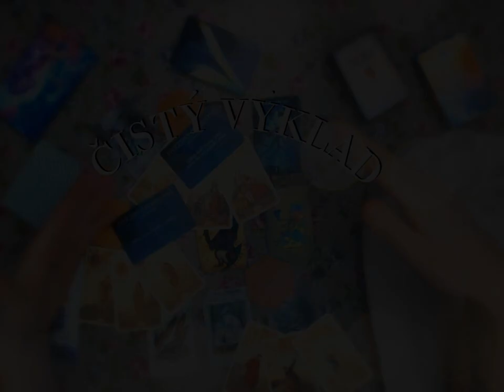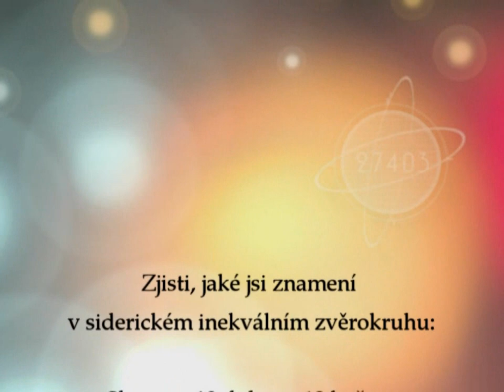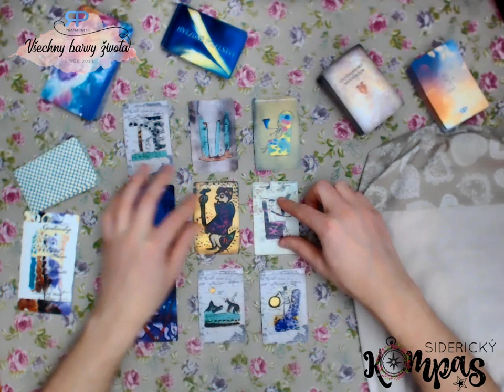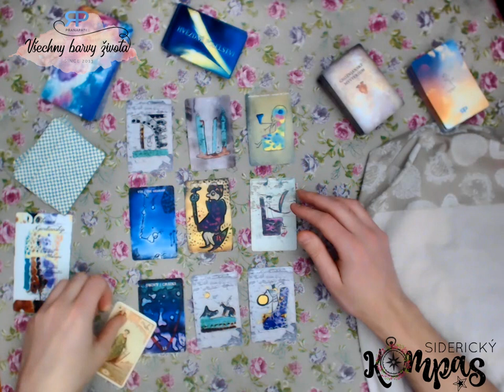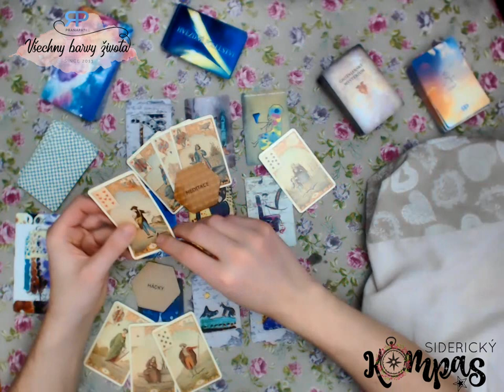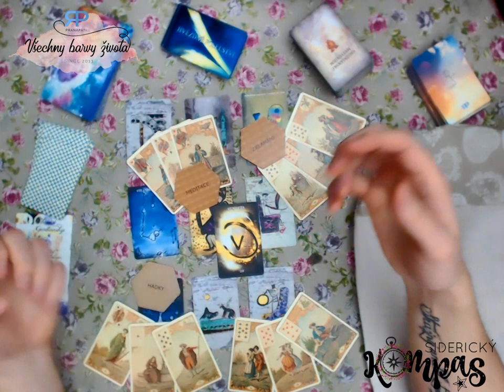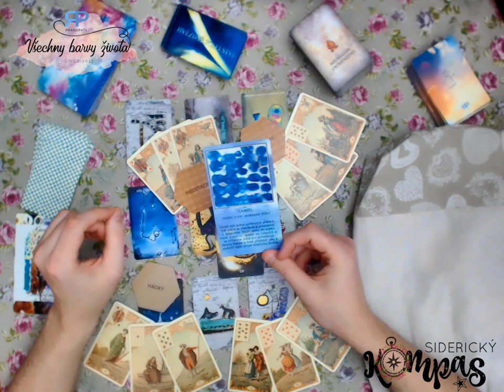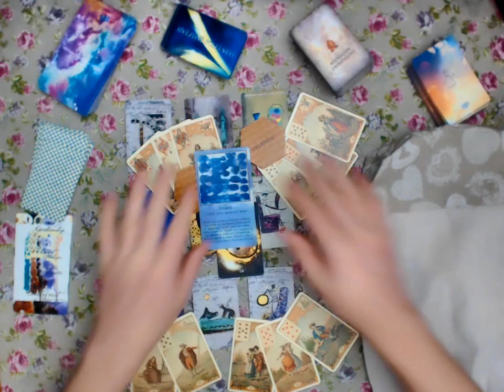Siderický kompas - Skopec - březen 2019 - výklad karet